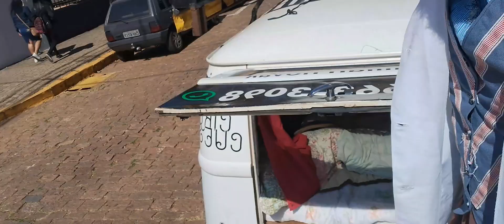Virei doutor na perna de pau